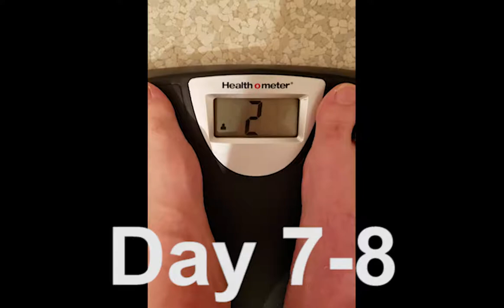Day 7-8 | Weigh-in and Chest Workout | 4-Week Month of Shreds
Find out how much weight I lost during week one and join me and my bro Daniel for a chest workout back home.